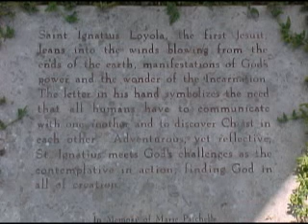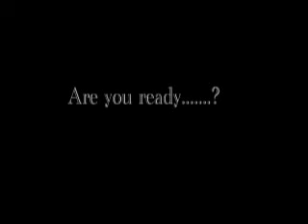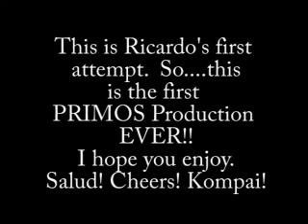Elizabeth's Graduation from Loyal Marymount University, L.A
Here my cousin is getting yet another degree.  She has more degrees than a thermometer.
This is my first attempt in this video thing. i did it on a whim.  between going to work during the day and school at night i found time to do this in one week.  This was taken appx 1 or 2 weeks prior to me showing it in front of Liz's family and friends. disfruta!!!
The beginning says
"Saint Ignatius Loyola, The first Jesuit leans into the winds blowing from the ends of the earth, manifestations of God's power and the wonder of the incarnation.  The letter in his hand symbolized the need that all humans have to communicate with one another and to discover Christ in each other.  Adventurous yet reflective, St. Ignatius meets God's challenges as the contemplative in action finding God in all of creation."